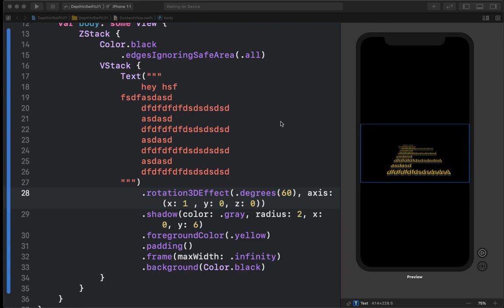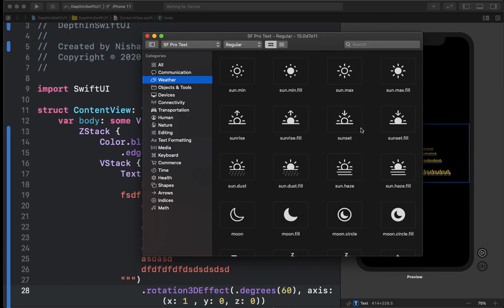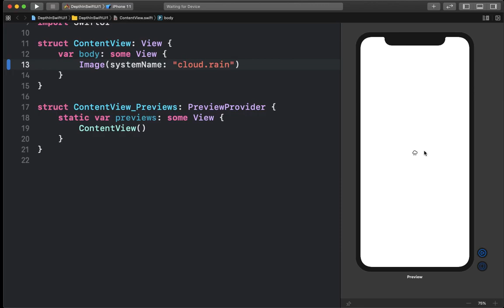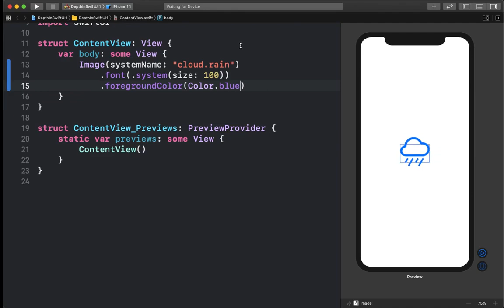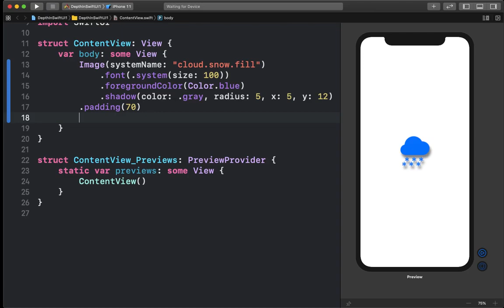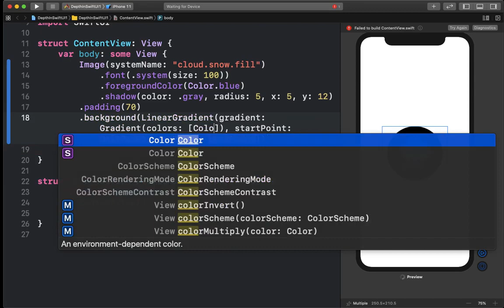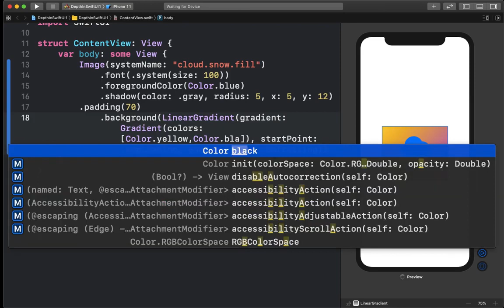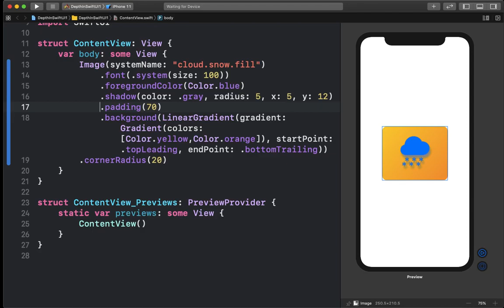Hindi SwiftUI SF Symbol Image Depth In SwiftUI Tutorial WITH Nishant Gup HD